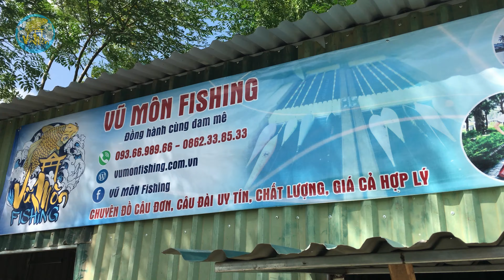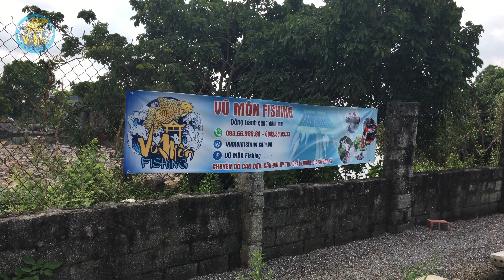CÂU CÁ TRẮM CỎ - CÂU CÁ NINH BÌNH: TẬP 2 - HỒ CÂU DŨNG TRỌC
Trải nghiệm câu cá tại hồ Dũng Trọc tại Kính Chúc, Gia Phú, Gia Viễn, Ninh Bình
  VŨ MÔN FISHING
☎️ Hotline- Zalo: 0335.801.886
Cơ sở 1 ECO : 208 Park River- Ecopark Hưng Yên
Cơ sở 2 Hà Nội: Kiot 10- Toà CT9- KĐT Định Công- Hoàng Mai- Hà Nội
Cơ sở 3 Hưng Yên: 779 Nguyễn Văn Linh- P. Hiến Nam- TP. Hưng Yên
Cơ sở 4 Ninh Bình : Phố Đi Bộ Ninh Bình- TP. Ninh Bình